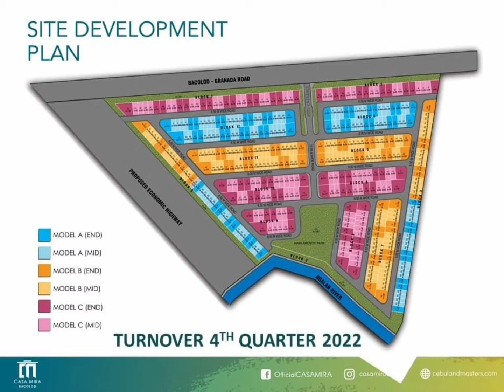AFFORDABLE TOWNHOUSE IN BACOLOD CITY - CASAMIRA BY CEBU LAND MASTER'S INC.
HOUSE & LOT | 66 sqm & up 🏡🔐

NAME OF PROJECT: CASAMIRA BACOLOD
📍 Located at Brgy. Granada, Bacolod City

❗PROPERTY DETAILS/FEATURES ❗
Two Storey Townhouse  🏡

 ✅3 Bedrooms
✅With floor tiles
✅ With Balconette
✅ Provision for Carport

💵PAYMENT FINANCING SCHEME/COMPUTATION💸💸💸

Total Selling Price:2,625, 007.45
✅Legal & Misc. Fees: 270,000.60
✅ TOTAL CONTRACT PRICE (TCP): Php. 2,895,008.05
✅Reservation Fee: Php.5,000.00 ( deductible from DP)
✅ DP/Equity: Php. 259,200.00 payable up to 48 mos. @ Php.5,400/month.
✅Loanable Amount: Php 2,360,807.45

❗Estimated BANK Loan Computation @ 8.5%❗ interest rate
* 20 years @ Php 20,488/month
* 15 years @ Php 23,248/month
* 10 years @ Php 29,271/month
* 5 years   @ Php 48,436/month

AMENITIES  🎪💧🌿🌴
✅ Mini Park
✅ Swimming Pool & Kiddie Pool
✅ Basketball Court
✅ Clubhouse
✅ Guardhouse & Security
✅ Landscaping
✅ Perimeter Fence
✅ Chapel

📍 LANDMARKS/ACCESSIBILITY
▫2-5 mins going to Green Pastures Baptist School
▫2-5 mins. going to Tricycle & Jeepney Terminal Sta.Fe-Central Market route
▫ 5-7 mins going to Maranatha Christian College
▫12-18 mins. going to Riverside Hospital
▫ 15-20 mins. going to Robinsons Place

For Reservstion and Free site viewing!
Real Estate Agent 📞📩📲
Lailanie P. Parcon
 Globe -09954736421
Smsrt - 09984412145